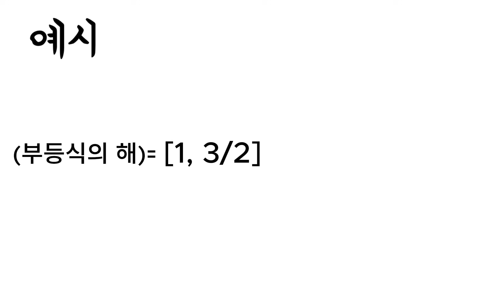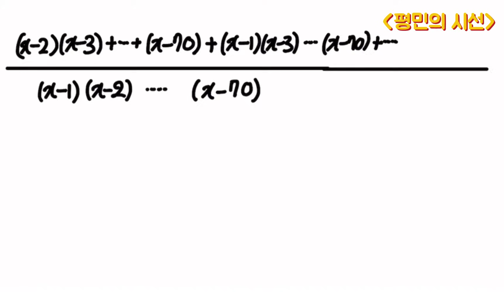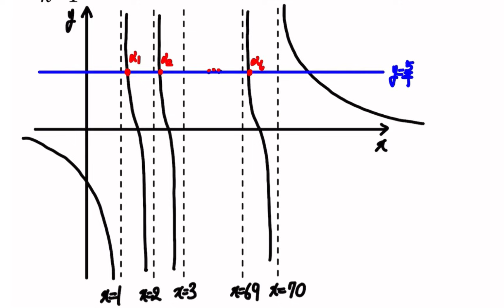수학 영재들은 이 문제를 어떻게 풀까??? ㅋㅋㅋ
중등교육만으로도 풀 수 있는 문제지만, 너무나 아름답네요,,,
다른 풀이가 있다면 남겨주세요~